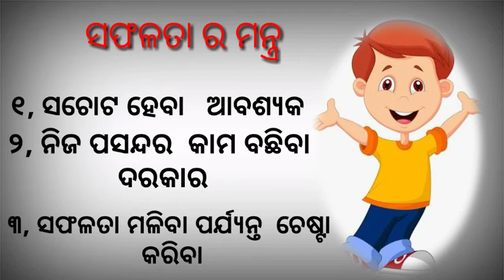Kese hoge successful ତମକୁ କଣ ମିଳିବ ସଫଳତା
Problem solution
Any problem solutions